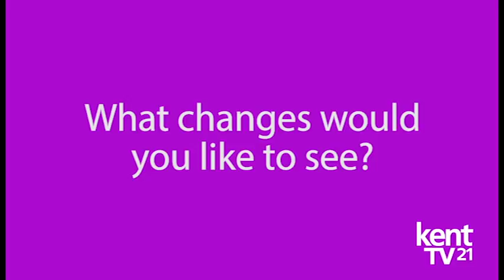Cultural Connections - Ted Schwartz